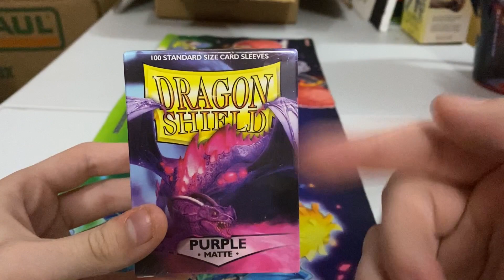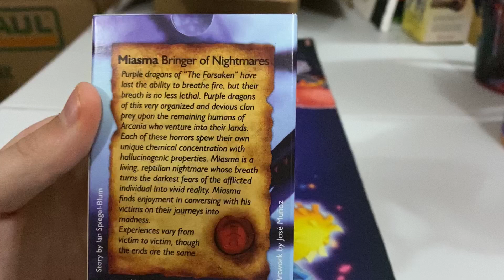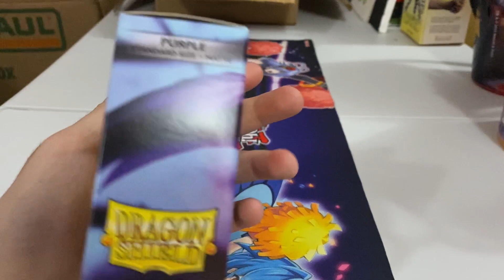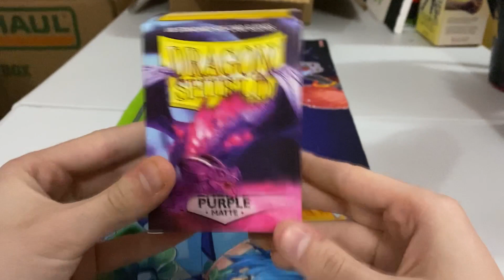Dragon Shield Matte Purple Unboxing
Today we are checking out some purple dragon shield sleeves in a matte finish